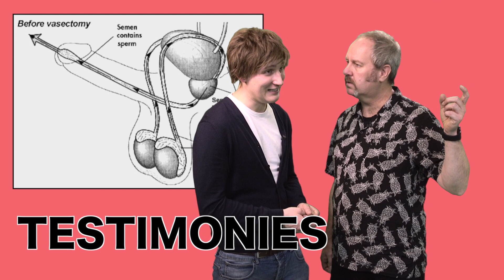The Exploding Heads Showreel 2019 | The best Showreel Of All Time?| HIRE US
YOU NEED TO HIRE US!

We, The Exploding Heads, do ANYTHING, as you can see from this brand new showreel. We write, we act, we do voiceover, we write, we do voiceover AND WE ACT.
HIRE.  US.

The Exploding Heads are a British comedy group who make hilarious sketches, the funniest football show in town (How Will They Line Up), and highbrow sporting humour. From Anthony Richardson, Mark Davison and Ben Tonge, join The Exploding Heads every week to see what vague attempt at humour they attempt next!